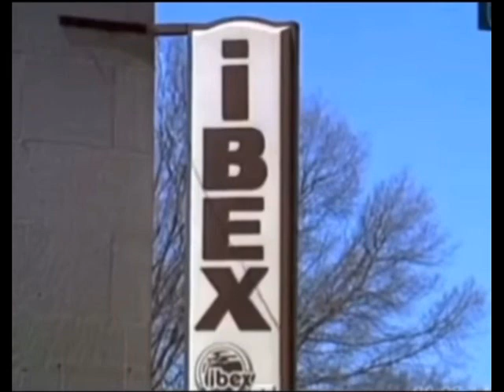***J.Y.B.---(7/2/95)---IBEX***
HAPPY SUNDAY (7/2/23) EVERYONE. ENJOY!